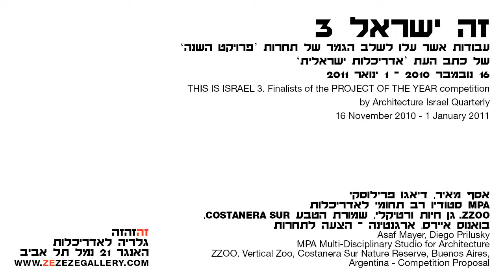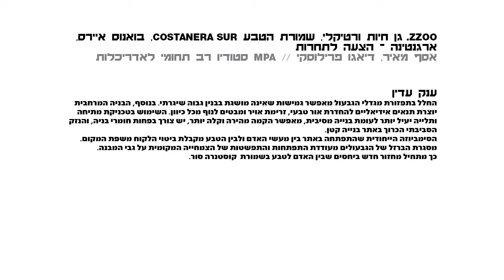זה ישראל 3. אסף מאיר ודיאגו פרילוסקי // ZZOO: זה הממלכה שלנו (1)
אסף מאיר ודיאגו פרילוסקי, על 'גן חיות ורטיקלי', הצעה לתחרות בבואנוס איירס, ארגנטינה.